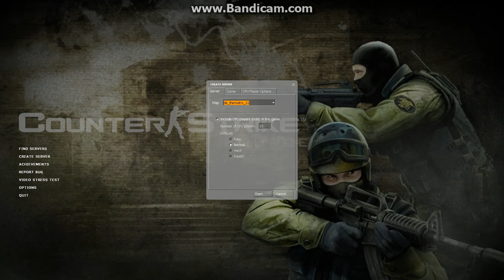The matrix movie counter strike source map multi-player